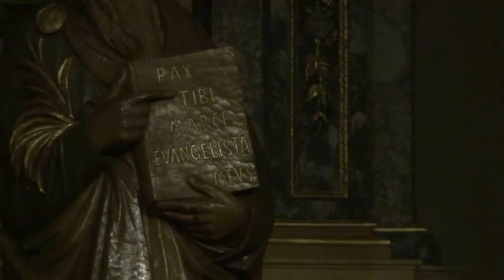Pierino e il Lupo Concerto di San Marco Vertova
In occasione del tradizionale concerto di San Marco il Corpo Musicale Vertova, in collaborazione con il Corpo Musicale Pio XI di Villa d'Almè, ripropone la fiaba musicale di Pierino e il lupo. Voce narrante Giovanni Capitanio.  Direttore Danilo Belotti.
In programma anche la Toccata e fuga in RE minore di Bach.  Vertova 24/04/2016